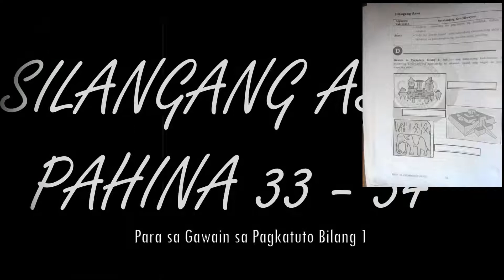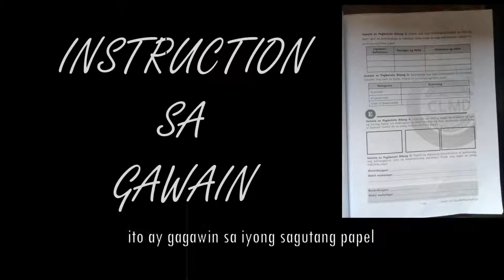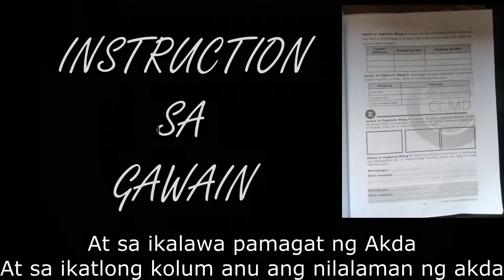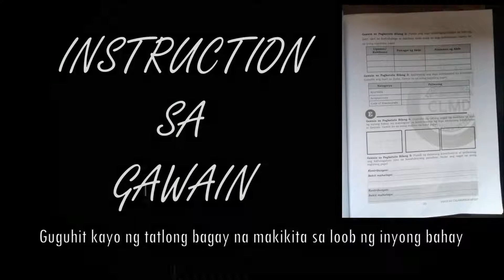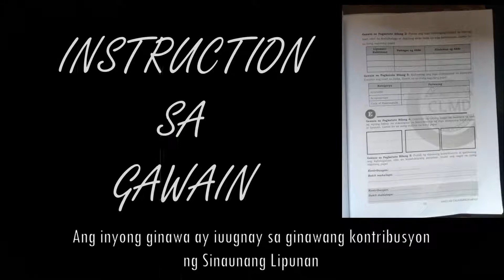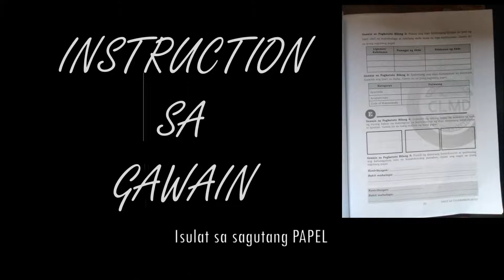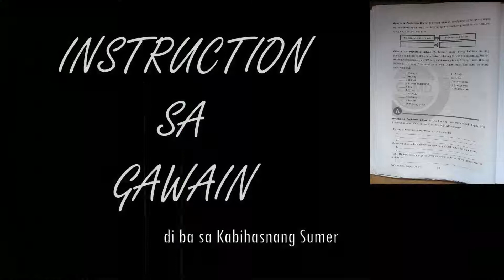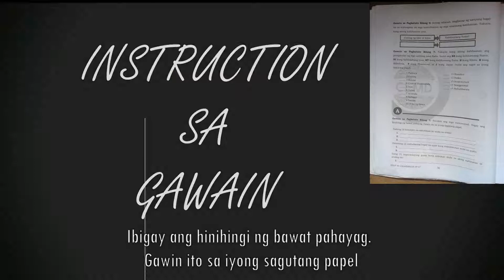AP WEEK 8 unrevised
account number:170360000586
account name: BARIWA, JEMAR D.